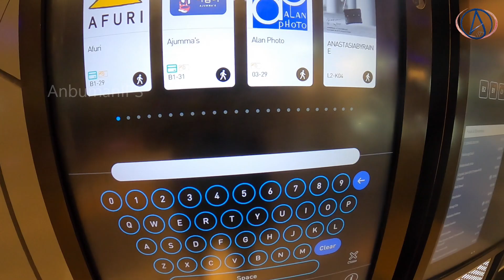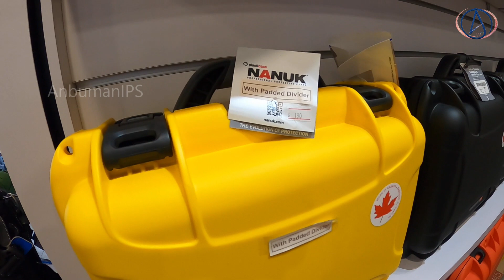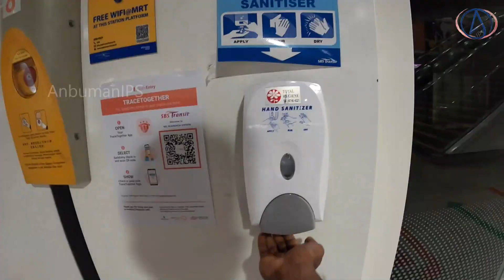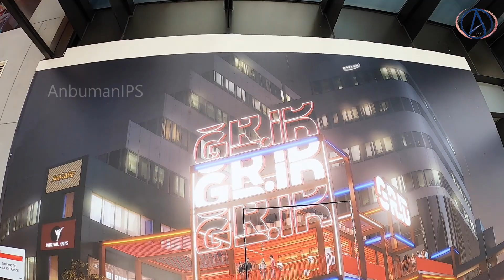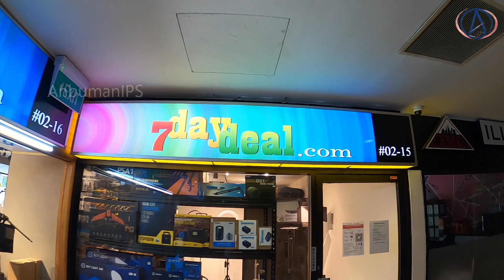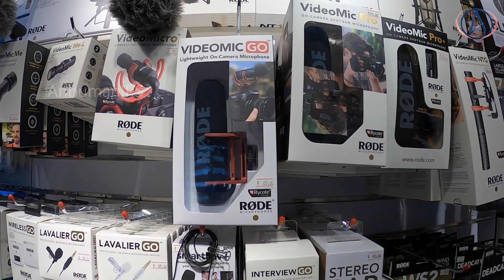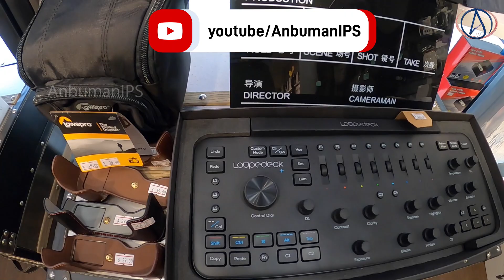I bought a Rode Wireless GO II for my Friend in India from Singapore for just ₹19000 | AnbumanIPS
Hi Guys, In this video you get to know about how I buy a Rode Wireless Go II for my friend in India at a low cost.
You can get all types of cameras and vlog accessories for a better cost at the 7DayDeals.com shop at Parklane Mall.

Location: 7daydeal at Parklane Shopping Mall 35 Selegie Rd, #02-16, Singapore 188307